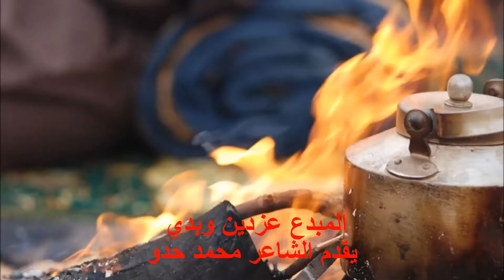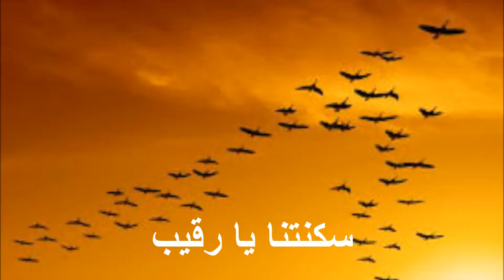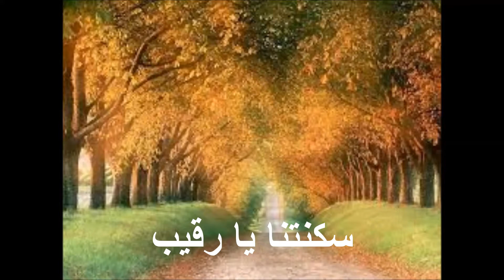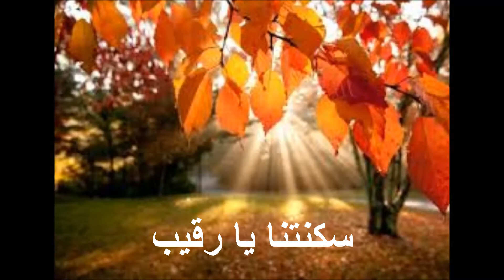سكنتنا يا رقيب